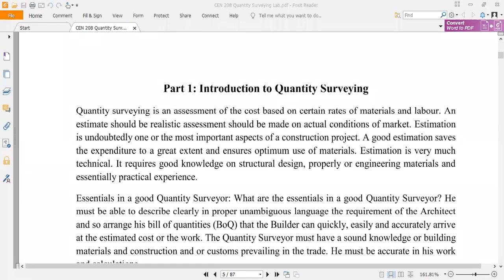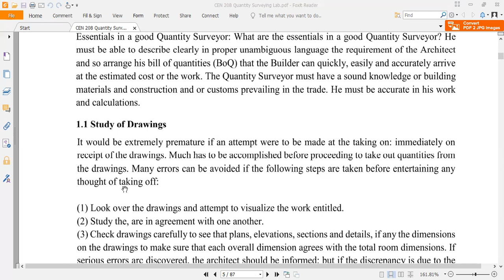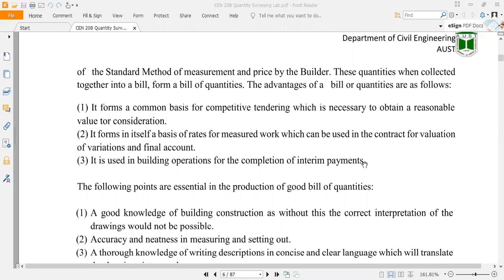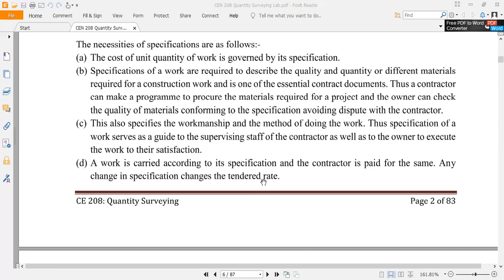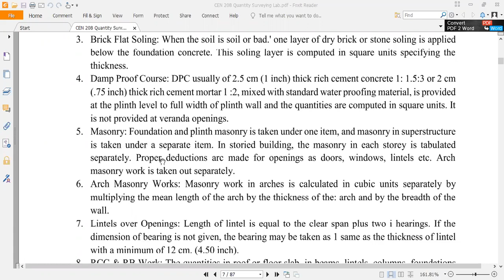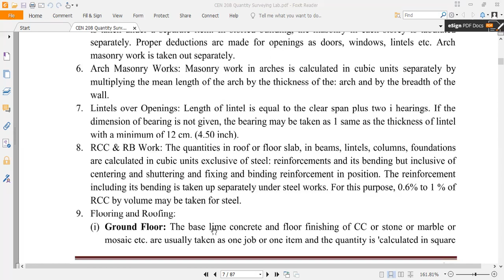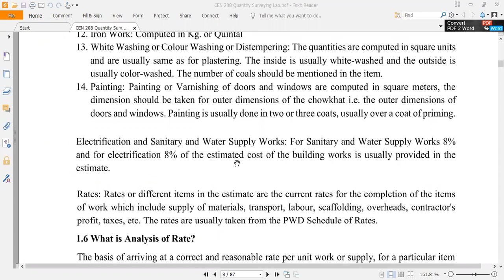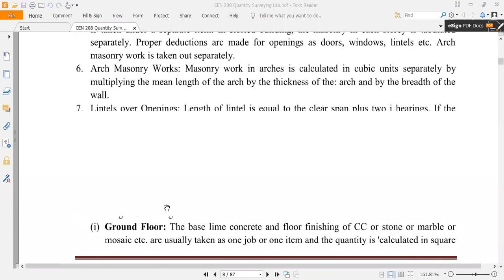Lecture-1| Quantity Surveying Lab